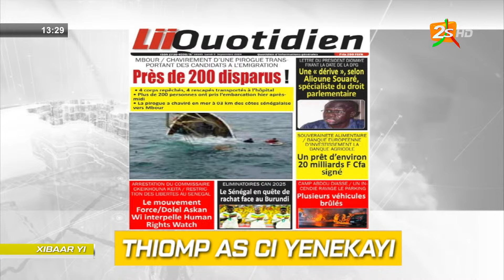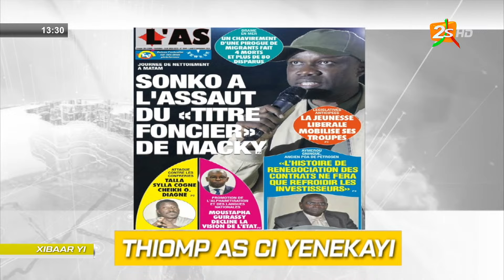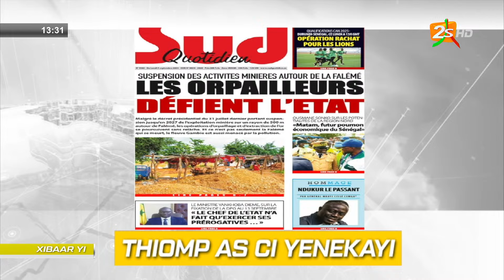LUN. 9 SPET. 2024 | REVUE DE PRESSE AVEC AMADOU DIAW